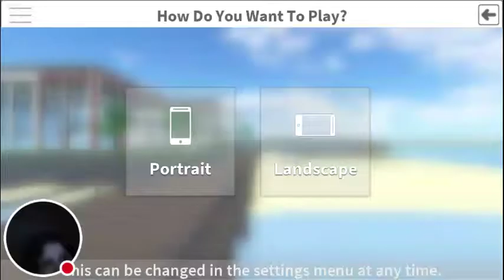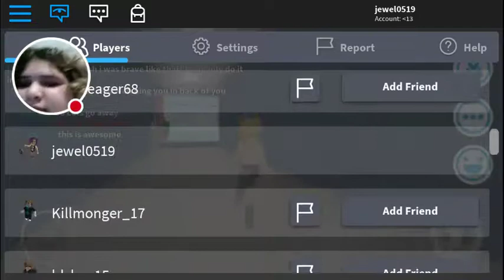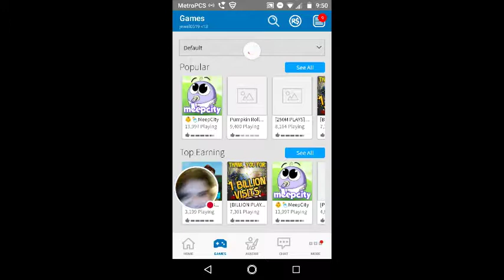My ROBLOX Stream